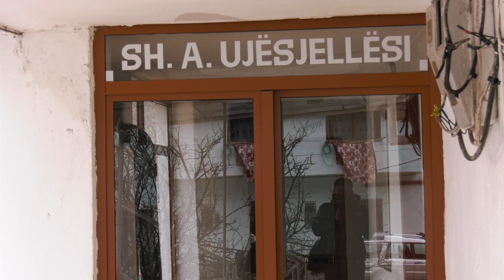Cmimi i ujit/ Drejtori i Ujesjellesit sqaron rritjen e fatures se ujit te pishem - Bulqiza Tv